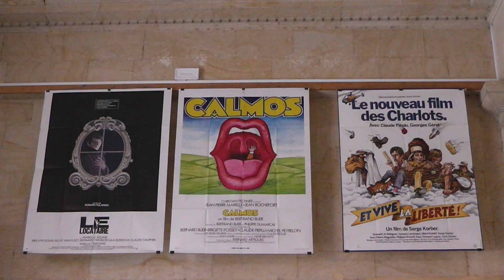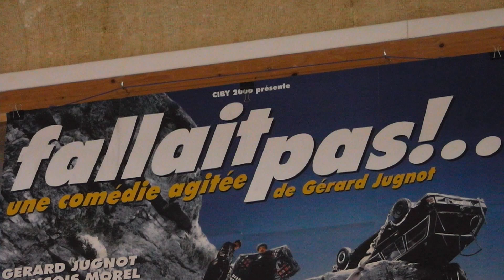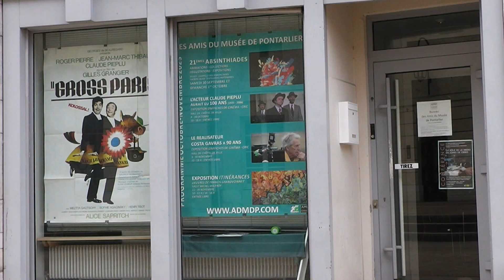Film Expo CRIC Claude PIEPLU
A l’occasion du 100e anniversaire de l’acteur français Claude Pieplu (disparu le 24 mai 2006), le Centre de Ressources Iconographiques pour le Cinéma a souhaité lui rendre hommage à travers une exposition d’affiches de ses
films. Celle-ci se déroule dans le Hall de l’Hôtel de Ville de Pontarlier du 4 au 28 octobre 2023.